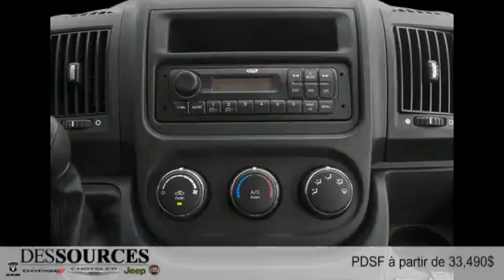Ram ProMaster Cargo Vans 2014 à DDO (Montreal Ouest-West Island)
Ram ProMaster Cargo Vans 2014  à DDO (Montreal Ouest-West Island) chez Des Sources Chrysler Dodge Jeep RAM Fiat [D2C-216]